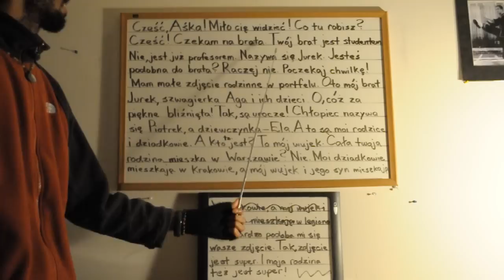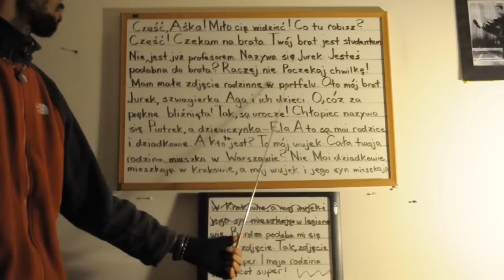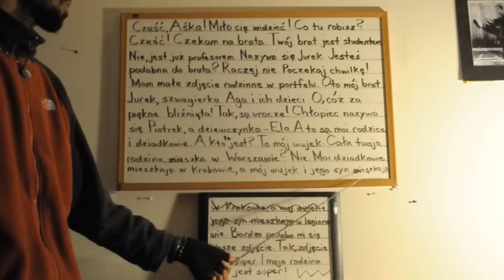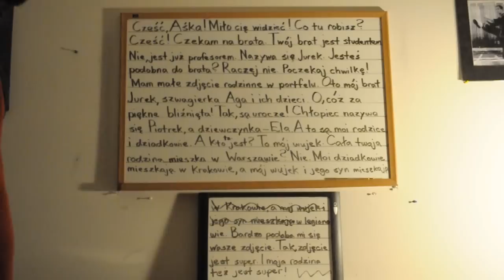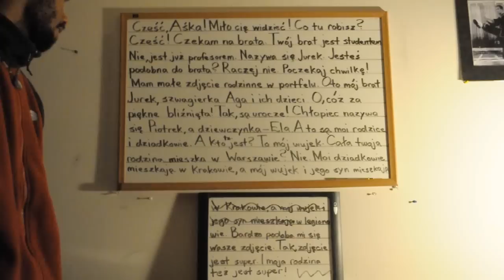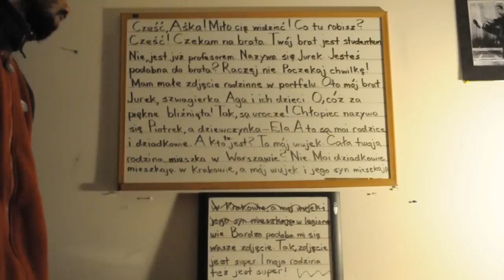Polish Reading Practice#2